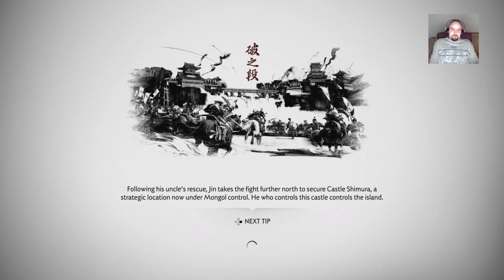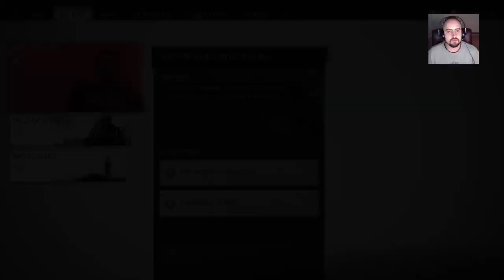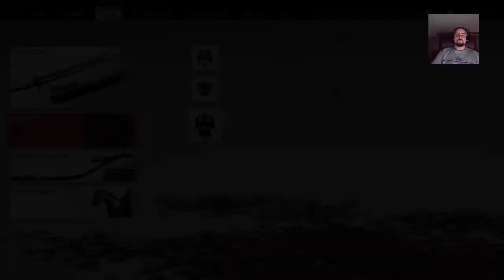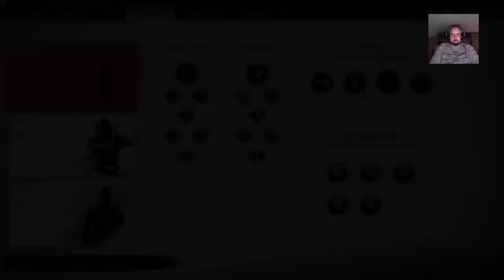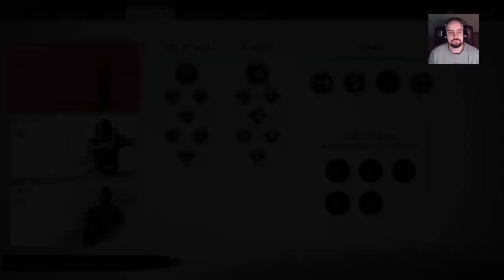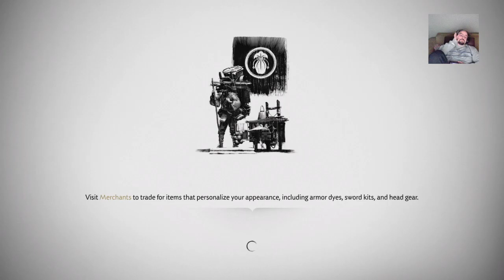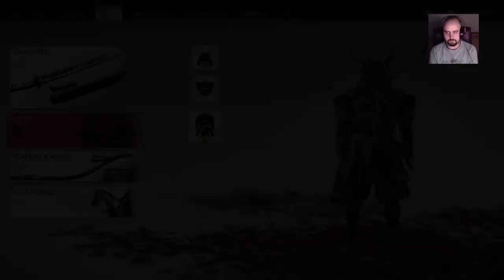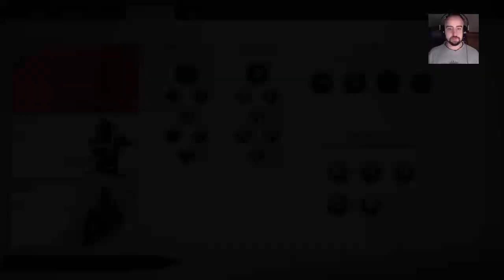Kuririn Faminto - Bobeu, morreu! - Hard mode